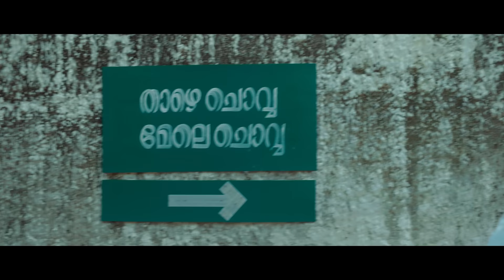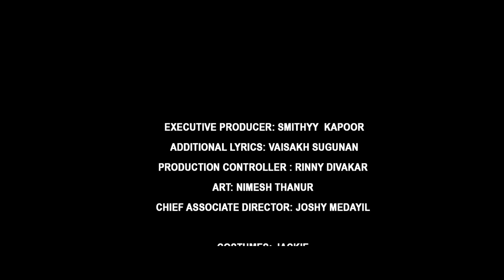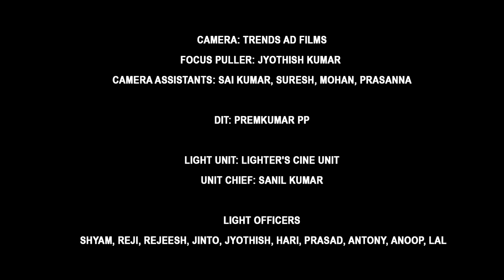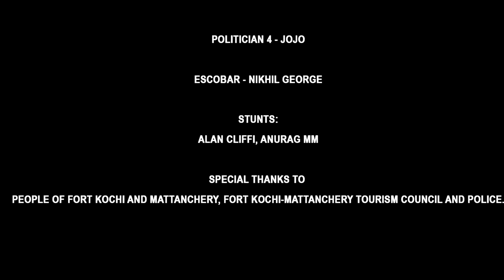Kaliyanne Music Video | Arjun Ashokan | Mridul Nair | Dr Leena S | Nikhil Ramdas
LS Film Corp presents 'Kaliyanne' Music Video

A Music Video : Mridul Nair
Produced By Dr Leena S
DOP: Manoj Kumar Khatoi
Singers: Mridul Nair, Ganapathi, Arjun Ashokan, Nikhil Ramdas
Screenplay: J Ramakrishna Kulur
Lyrics: Mridul Nair
Editor: Babu Rathnam
Additional Lyrics: Vaisakh Sugunan
Tamil Lyrics: Nikhil Ramdas
Executive Producer: Smithyy Kapoor
Choreographer:  Rishdhan Abdul Rasheed
Production Controller: Rinny Divakar
Art: Nimesh Thanur
Chief Associate Director: Joshy Medayil
Costumes: Jackie
Makeup: RG Wayanadan
Creative Producer: Bastin Paul Chathely
Director's Assistant: Sujith Narayanan
Associate Cameraman: Sreekesh Chandrabanu
Assistant Directors: Jisha Rajan, Akshay Payyanur, Nadeesh Narayanan
Intern: Ryshikesh
DI: Mad River Post
Colourist: Nikesh
Vfx: DTM
Mixing: Nikhil Ramdas
Mastering: Abin Paul
Recording Studio: My Studio, Strings Sound Ernakulam
Song Recordist: Akshay (My Studio), Nikhil (Strings)
Dubbing Studio: Omkar Studio
Recordist: Sunil Omkar
Nadaswaram: OK Gopi
Choreo Assistants:  Rameez Raja ,Mohammed,Thanveer NM,Tibin Joseph,Suraj Sukumaran
Art Assistants:  Anuraj, Dinkar, Prabhath, Subhin, Ranjeesh, Noble,Yasir, Bilaal
Costume Assistants: Bijinu T P, Kishor V P
Makeup Team: Rethika Rijo, Nithin, Irene Joseph
Production Manager: Nikhil George
Line Producer: Khais Muhammmed
LP Assistant: Jamshi Muhammmed
BTS Video: Akshay Babu
Design: SKD Design Faktory
Title Graphics: Akshay Payyanur
Camera: Trends Ad Films
Focus Puller: Jyothish Kumar
Camera Assistants: Sai Kumar, Suresh, Mohan, Prasanna
Main Cast :Arjun Ashokan, Mridul Nair,Ganapathi,Unni Rajan P Dev, Alassandra, Pareekutti
Dance Crew: Fly Squad Cochin
♫ Now Streaming On ♫

Set He Is Arjun As your Ring Back Tone Now

Set Mele Chovvinte As your Ring Back Tone Now
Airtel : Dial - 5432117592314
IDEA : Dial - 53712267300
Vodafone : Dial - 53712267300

Set Total Change As your Ring Back Tone Now
BSNL (South/East) - BT 12267301
BSNL (North/West) -BT 7472752

Set Palavattam Palam As your Ring Back Tone Now

Set Kaliyanne As your Ring Back Tone Now